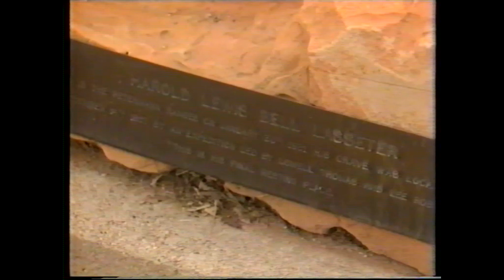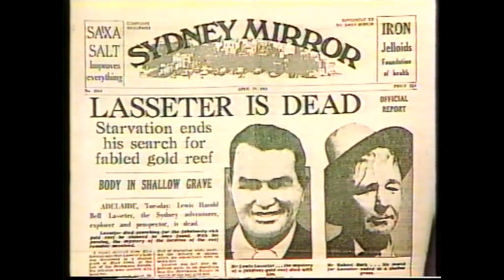The fabulous lost gold reef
Lasseter's fabulous  lost gold reef is a famous Australian legend, but it still awaits a lucky finder, as Deane explains.